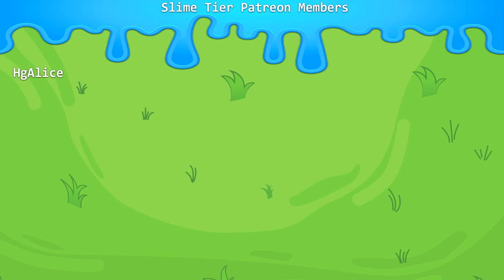Grand Fantasia - Ranger Rework Playthrough - Land of Sighs - Lv48 to 52 [Part 11]